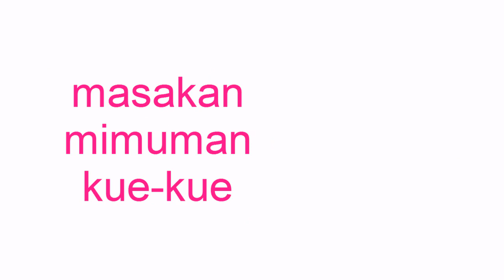Resep dan Cara Memasak Gulai Ayam Kentang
Masakan khas nusantara ini sangat enak disantap bersama keluarga terutama di waktu lebaran atau hari-hari spesial lainnya. Berikut bahan-bahan yang dibutuhkan :

- 1 ekor daging ayam ukurang sedang (1,5 kg) dipotong menjadi 12 bagian
 - 700 ml santan encer
- 400 ml santan kental
- 500 gr Kentang
- 10 lembar daun jeruk
- 1 ruas jari lengkuas
- 1 sendok teh garam halus
- 1 sendok teh royco ayam

Bumbu yang dihaluskan :
- 10 siung bawang merah
- 4 siung bawang merah
- 5 buah cabe keriting
- 3 batang serei
- 1 cm jahe
- 1 cm lengkuas
- 2 sendok teh ketumbar butir
- 1 sendok teh lada( sesuai selera)

Tips !
- Cuci bersih ayam lalu ungkep dengan menggunakan bumbu yang telah dihaluskan
- Ungkep dengan menggunakan santan cair
- Untuk pencinta pedas, lada dan cabe keriting bisa disesuaikan dengan selera